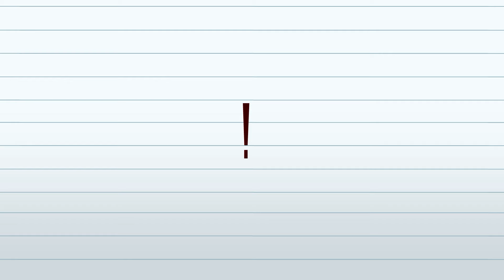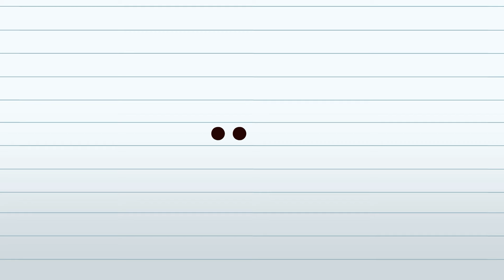SICAKTAN BUNALDIM!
HAVA ÇOK SICAK!